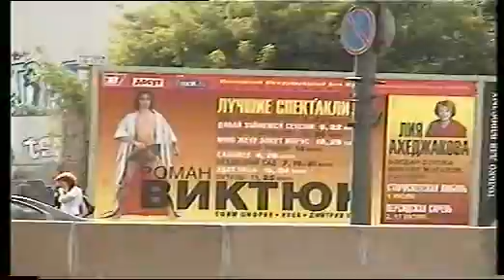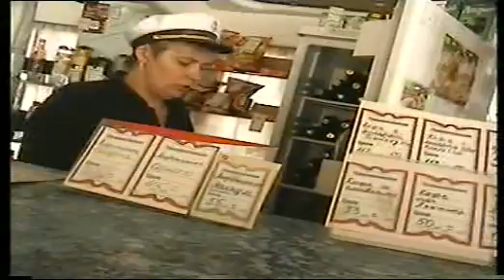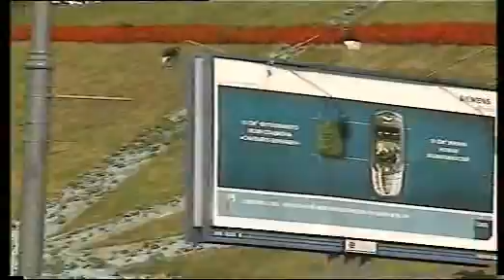Москва-река трамвайчик 2004г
Clocking Paper Main End Cues.mp3-8463
Johan van der Voet